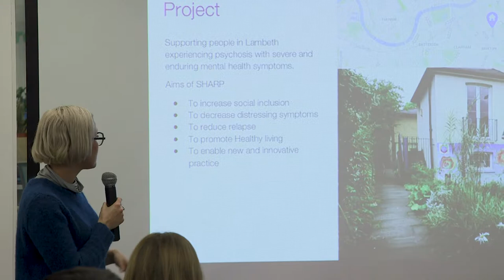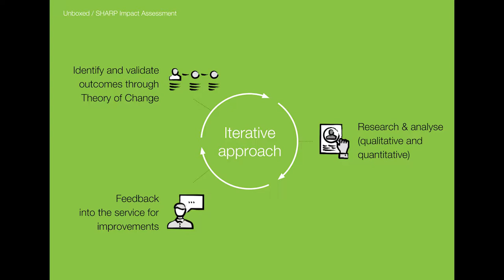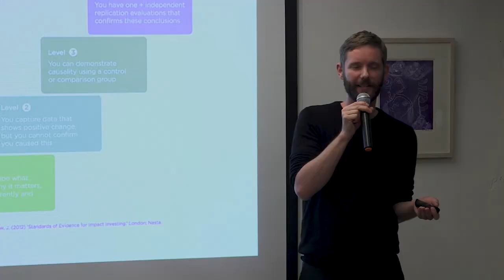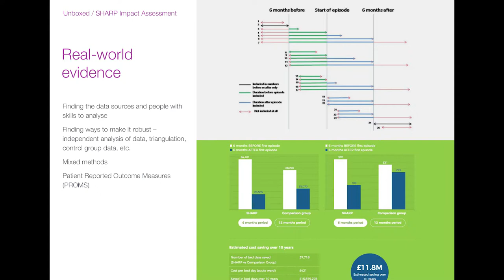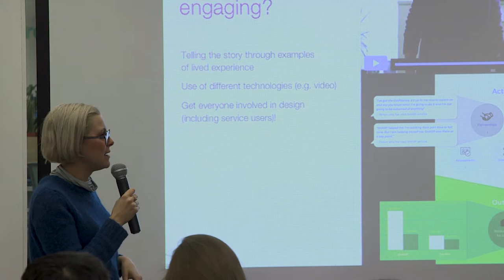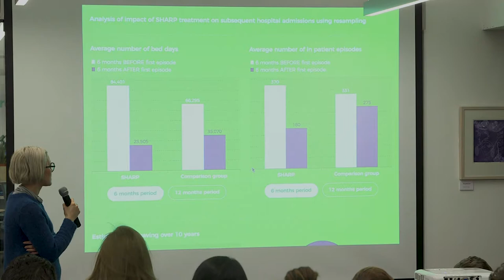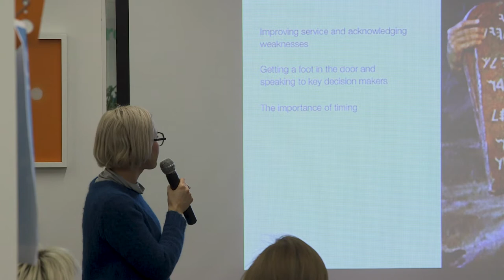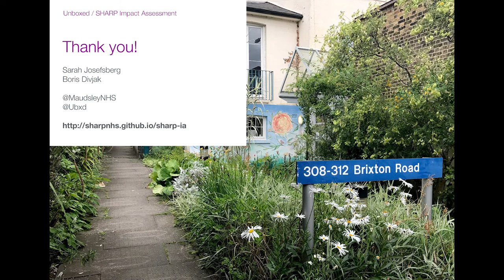Digital Design: Transforming Healthcare: SHARP Impact Assessment